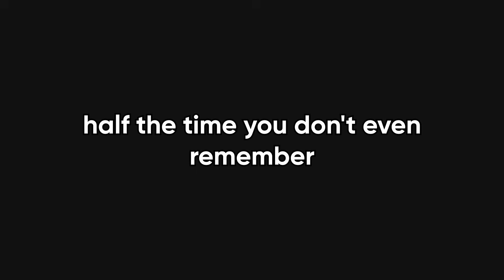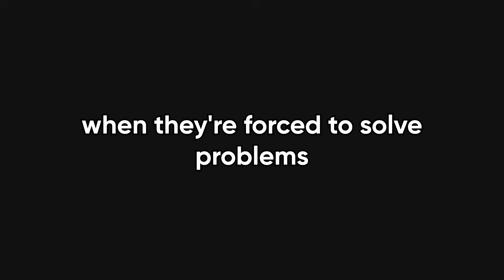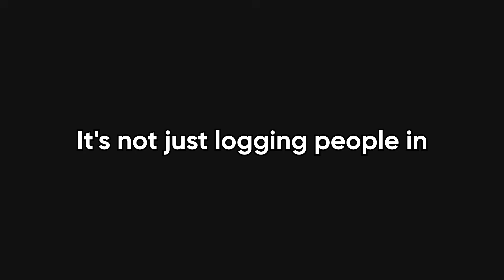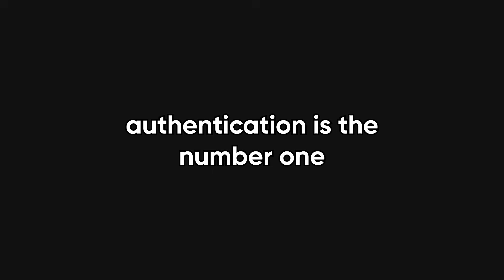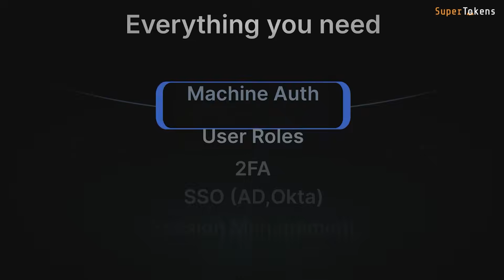The REAL Reasons Developers Hate Their Jobs